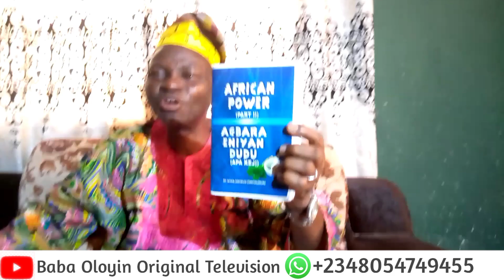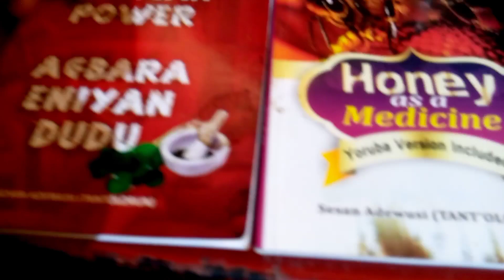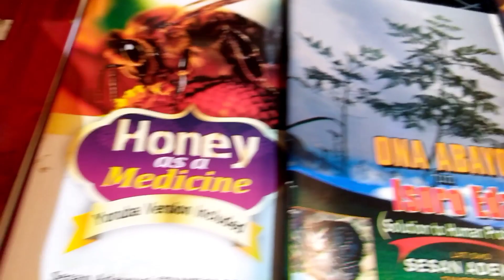FOR PR0TECT!0N AGA!NST MOTOR ACC!D£NTS, F!RE 0UTBREAK, BAND!TS, ETC... DO THIS......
Baba Oloyin Original Television Tantolorun

You can get our e-books on your email or on WhatsApp.

NOTE:
Watch out for AFRICAN POWER PART TWO